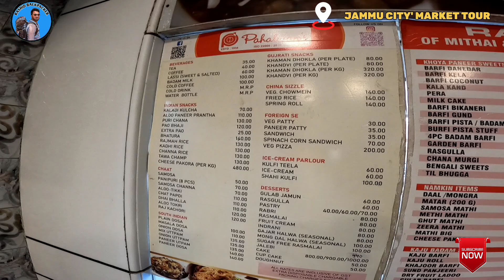Parade Ladies Market | Jammu Ka Sasta Bazar | Parade Street Shoping | Gandhi Nagar - Pahalwan